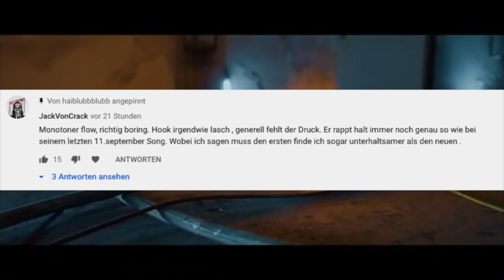Jack von Crack vs Julien Boss - Kritik an 11 September (2020)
Die Punchlinebibel
Julien Boss - 11. September (2020)